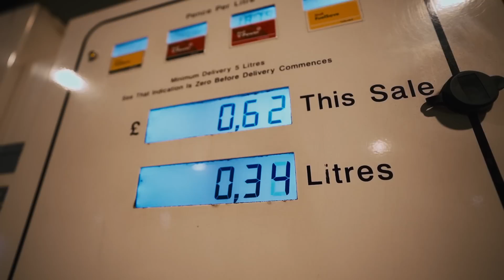HE RESCATADO ESTE NISSAN SILVIA S15 DE INGLATERRA PARA HACER DRIFT | URY G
Me he ido a UK a comprar el coche de mis sueños, muchas gracias a todos vosotros por haber hecho esto posible, sin vosotros no lo hubiera conseguido.